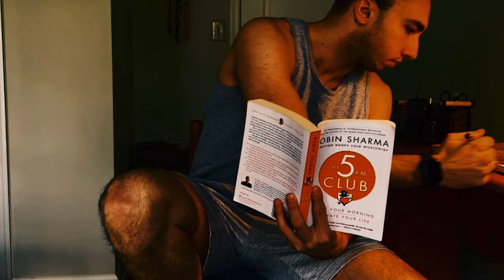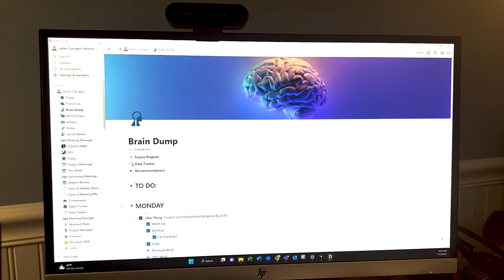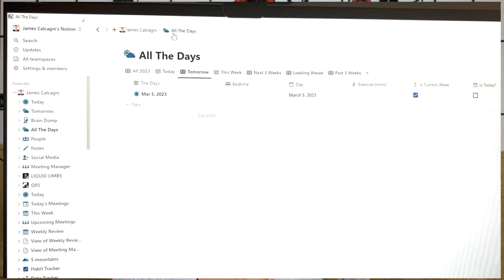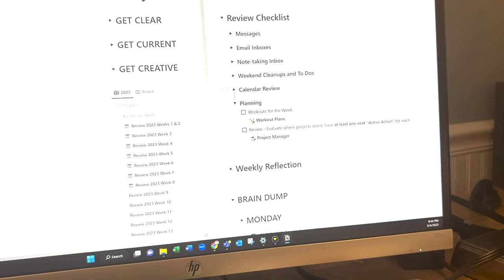7 Ways to Stay Sane as an Entrepreneur - James Calcagni I The Best Advice for Entrepreneurs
7 Ways to Stay Sane as an Entrepreneur - James Calcagni I The Best Advice for Entrepreneurs

As an entrepreneur, staying mentally healthy is crucial to avoid burnout and staying productive.

This video will cover 7 practical strategies and tips to help you maintain your sanity:

 →    1.  Sleep
 →    2.  Exercise
 →    3.  Self Care
 →    4.  Support
 →    5.  Boundaries
 →    6.  Journaling
 →    7.  Taking Breaks

Whether you're a seasoned business owner or just starting out, these tips will provide you with the tools you need to take care of yourself and stay on top of your game.

Join me to learn 7 ways to stay sane as an entrepreneur!

0:00  Intro
0:35  Get Enough Sleep
1:58  Prioritize Exercise
2:51  Practice Self Care
4:13  Seek Support
5:25  Set Boundaries
6:28  Journal Regularly
7:21  Take Breaks
10:05  Summary & Conclusion

💥 My Services💥
If you are seeking help with a project of your own and want to support me in my vision, feel free to purchase my services

▶️My 5 Secret Hacks for using ChatGPT to Grow a Successful Business । ChatGPT Hack । James Calcagni

💥 ABOUT ME💥
✅ Engineer & entrepreneur on a mission to inspire innovation and change lives. Sharing my experiences, strategies & insights for success. CEO of Liquid Limbs. I am excited to share my journey with you and inspire the next generation of engineers and entrepreneurs✅

☑️ My YouTube channel is all about the intersection of engineering, innovation, and entrepreneurship, providing valuable insights, inspiration, and practical advice to turn ideas into reality - don't forget to subscribe so you don't miss out on my future videos!☑️